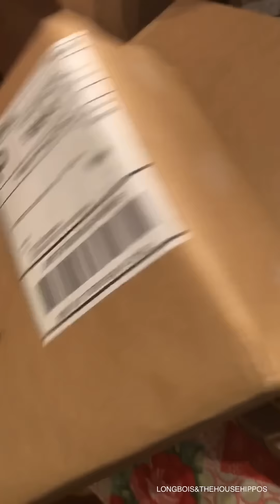Surprise Doggo Unboxing!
Surprise unboxing videos are our FAVORITE!!! 🎁